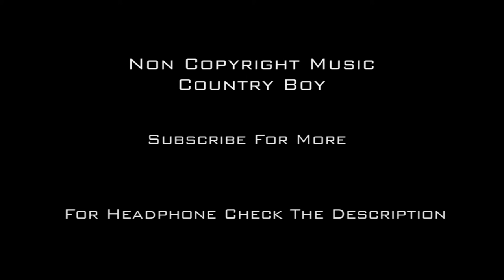Non Copyright Music | Country Boy